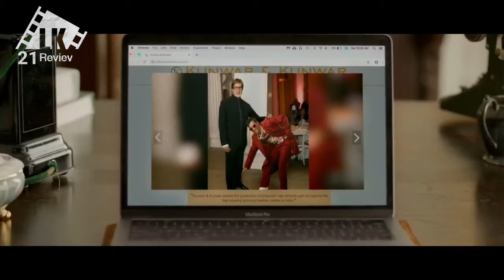PURA PURA LUGU TERNYATA DIA ADALAH CEO PERUSAHAAN YANG JAGO GELUT || ALUR CERITA FILM INDIA ACTION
PURA PURA MISKIN TERNYATA DIA ADALAH CEO PERUSAHAAN YANG JAGO GELUT ||ALUR CERITA FILM INDIA  ACTION

Dhamaka (transl. Blast) is a 2022 Indian Telugu-language action comedy film directed by Trinadha Rao Nakkina and written by Prasanna Kumar Bezawada. It stars Ravi Teja, Jayaram and Sree Leela. The film is produced by People Media Factory and Abhishek Agarwal Arts.

Principal photography commenced in October 2021 and ended in September 2022 which took place in Hyderabad and Spain.

Dhamaka was released on 23 December 2022 during the Christmas weekend, where it received mixed to positive reviews from critics with praise for its cast performances (particularly Ravi Teja, Jayaram and Sreeleela), dance choreography, soundtrack but criticized its pace and screenwriting. The film grossed over ₹108 crore worldwide, making it the one of the highest-grossing Telugu film of 2022.[3]
Jomonte Suvisheshangal (transl. Jomon's Gospels) is a 2017 Indian Malayalam-language family drama film directed by Sathyan Anthikkad and written by Iqbal Kuttippuram. The film stars Dulquer Salmaan, Mukesh and Aishwarya Rajesh.[3][4][5] Aishwarya Rajesh made her Malayalam debut through this film.